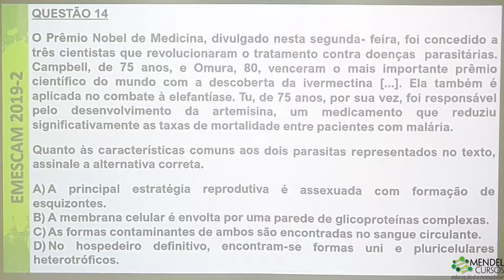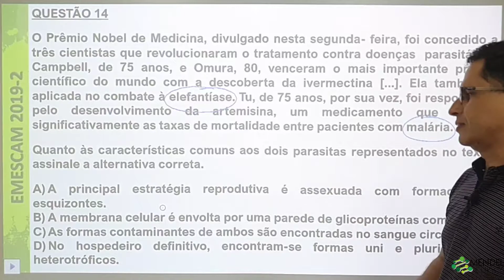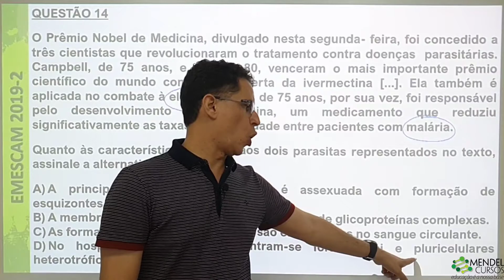EMESCAM QUESTÃO 14 2019/O2